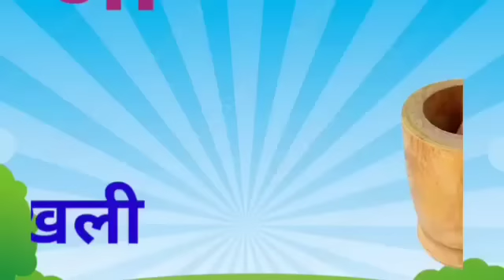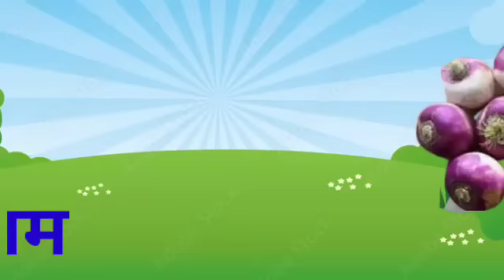हिंदी वर्णमाला अ से ज्ञ तक/हिंदीवर्णमाला /Hindivarnmala अ आ इ ई/क ख ग /छोटे अ से अनार /Aa se aanar